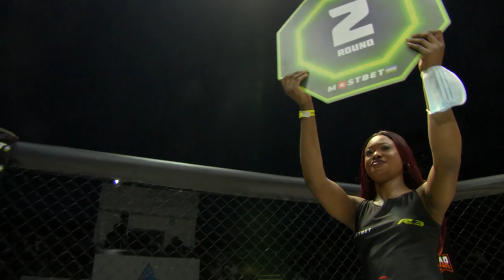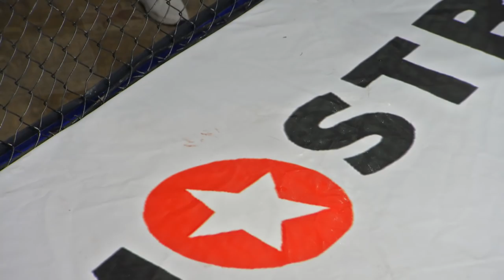5 ЧАСТЬ | МОСКВА | НОКАУТ ВЕЧЕРА | R3FC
"R3 FC" OFFICIAL YOUTUBE